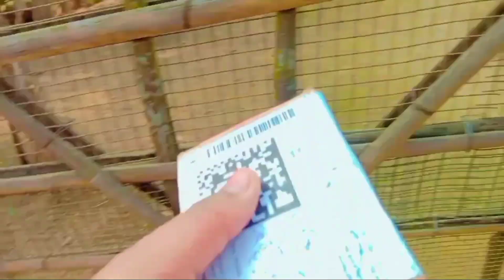self defence stick😍@very hard an easy-to-use😁@but careful it is also dangerous 🤔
self defence stick=Take a look at this gujaratmitrasales self defense stick and also Walking Stick on Flipkart